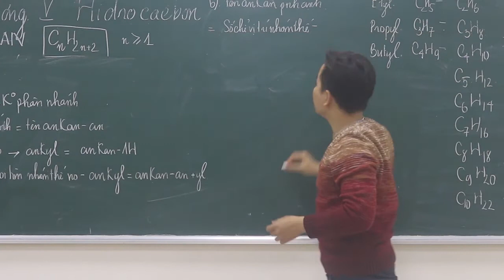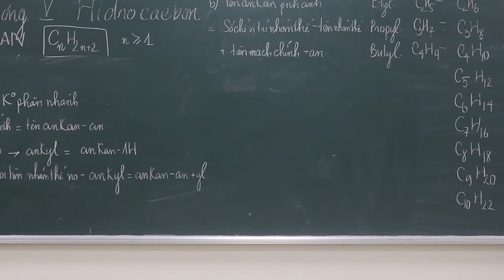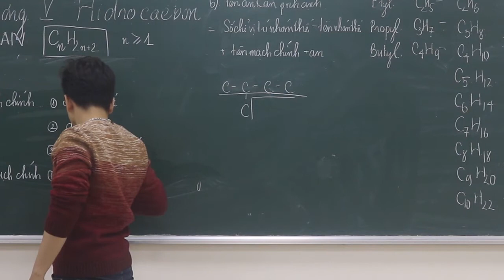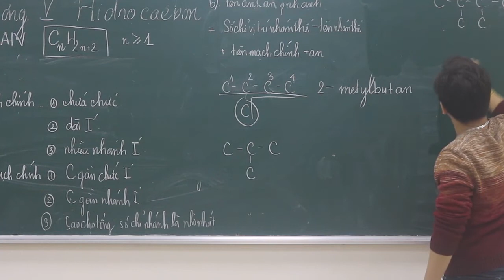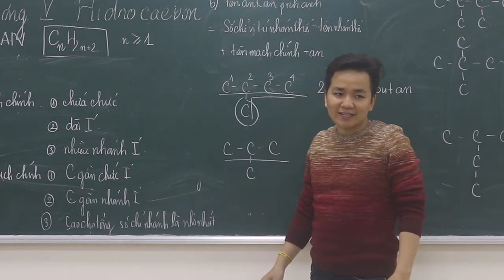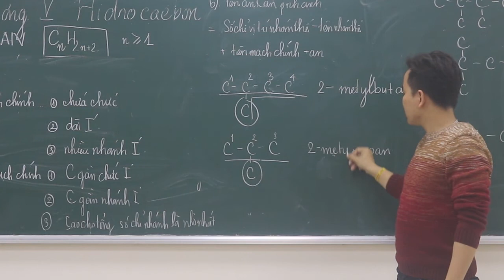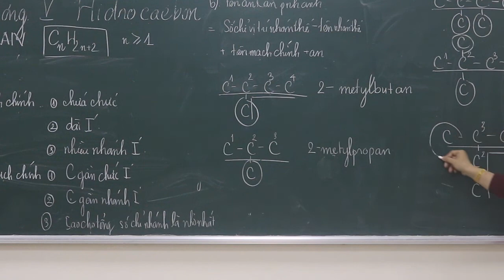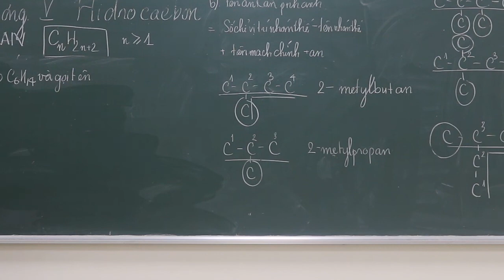[ Hóa Học 11 ] || Ankan - Đồng Đẳng - Đồng Phần - Danh Pháp - Phần 2 || Minh Myelin